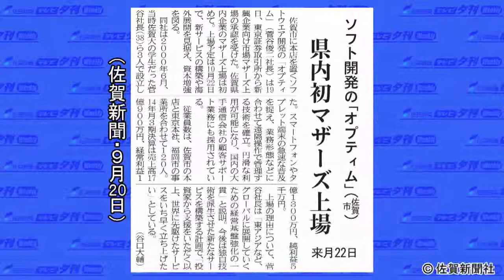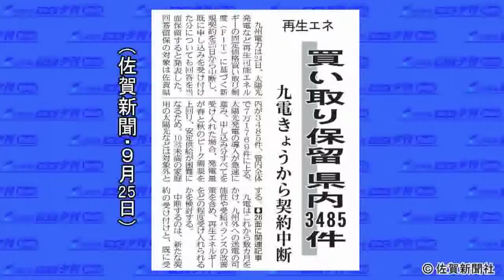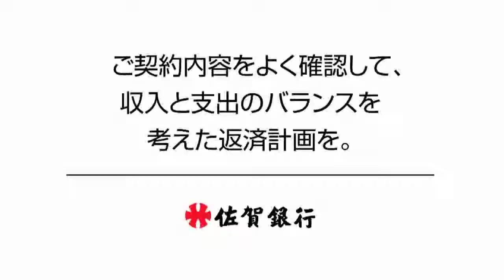佐賀新聞テレビ夕刊[2014年9月26日]